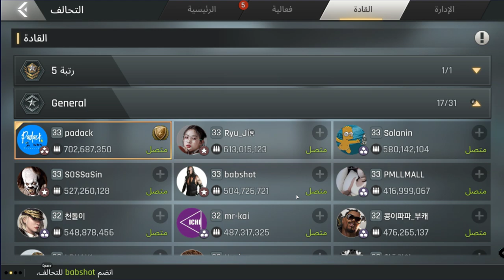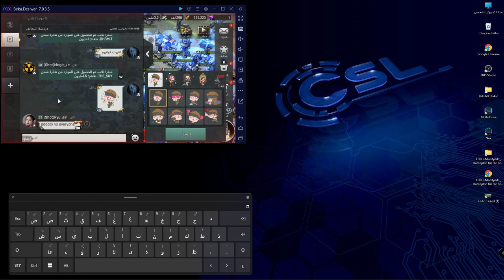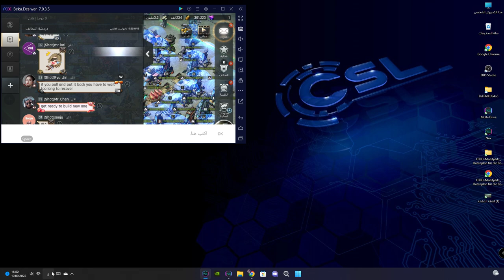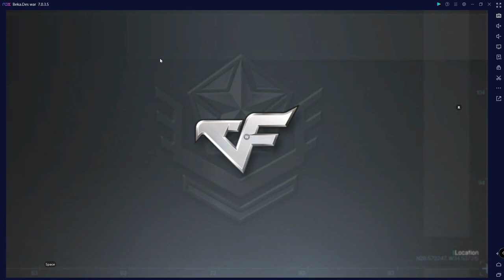CrossFire: Warzone.Reminiscing about the war in CrossFire: Warzone 2022.09.19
Reminiscing about the war in CrossFire: Warzone 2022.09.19